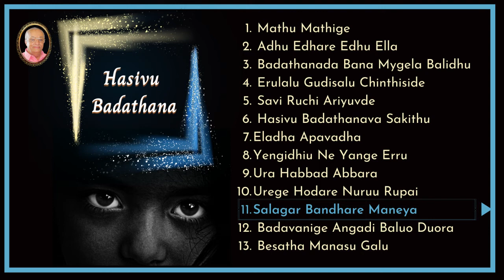Salagar Bandhare Maneya Bagila Munde - Hasivu Badathana - Venkatesh Kumar